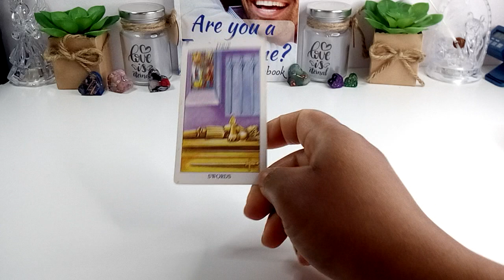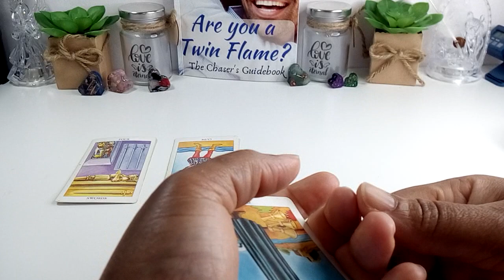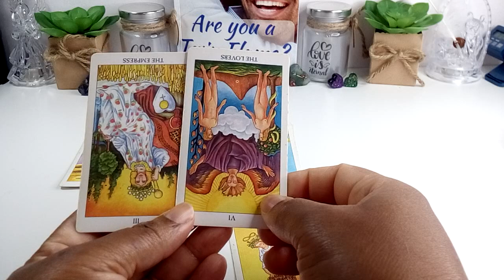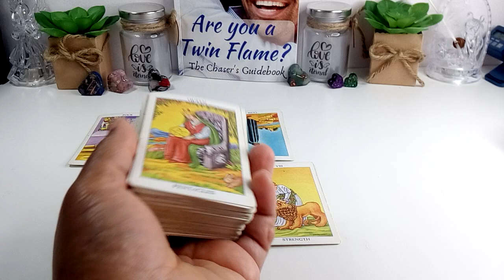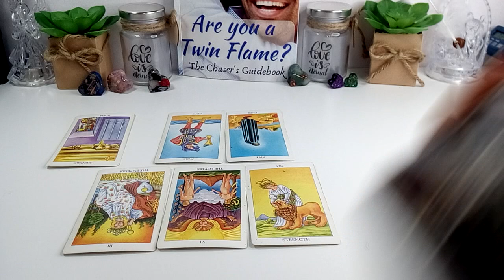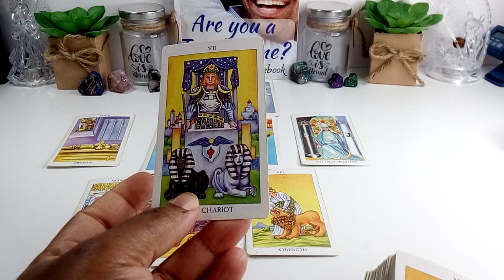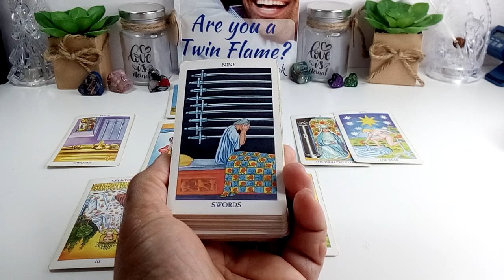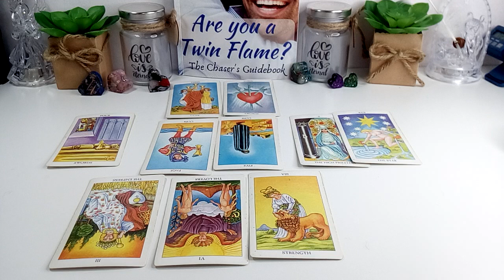This Relationship Could Lead To Heartbreak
1.WoManual (Twin D Masculine Energy)... dedicated to the Masculines on this Twin Flame  &
2.Twind Happiness Life Coaching where I talk about life and show you, you can do anything you set your mind to, if you let God Lead.